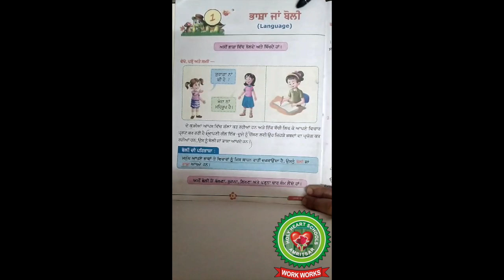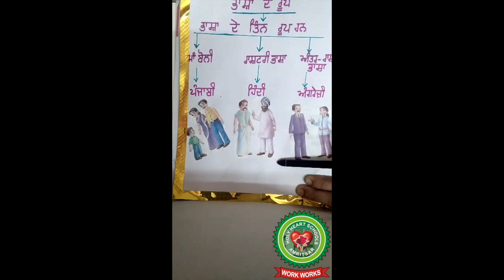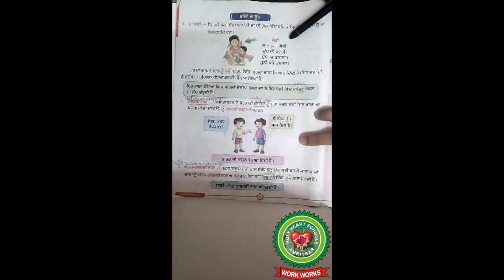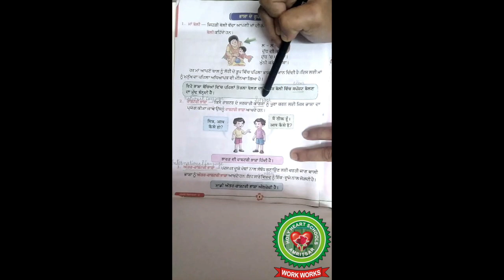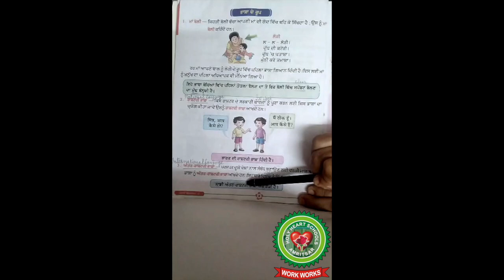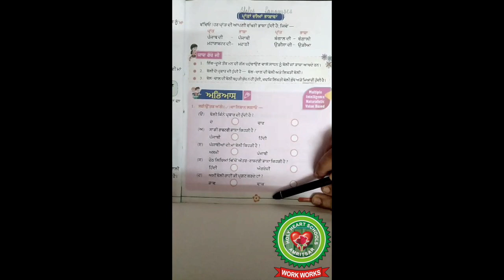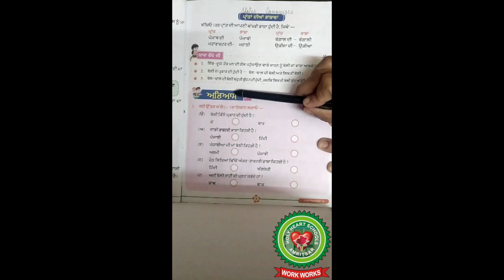Bhasha yan Boli|Class 3|Punjabi|Holy Heart Schools|May 22 2020